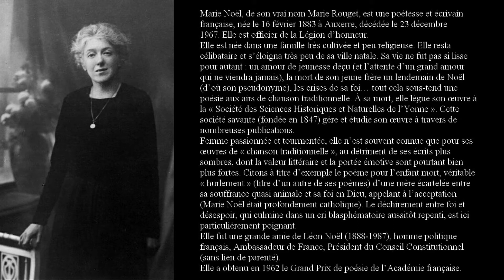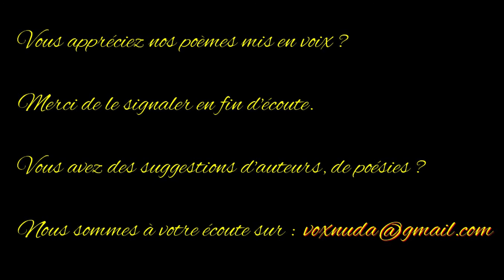Prière du poète - Marie Noël - Anthologie de la poésie française - Vox Nuda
Marie Noël, de son vrai nom Marie Rouget, est une poétesse et écrivain française, née le 16 février 1883 à Auxerre, décédée le 23 décembre 1967. Elle est officier de la Légion d’honneur.
Elle est née dans une famille très cultivée et peu religieuse. Elle resta célibataire et s’éloigna très peu de sa ville natale. Sa vie ne fut pas si lisse pour autant : un amour de jeunesse déçu (et l’attente d’un grand amour qui ne viendra jamais), la mort de son jeune frère un lendemain de Noël (d’où son pseudonyme), les crises de sa foi… tout cela sous-tend une poésie aux airs de chanson traditionnelle. À sa mort, elle lègue son œuvre à la « Société des Sciences Historiques et Naturelles de l’Yonne ». Cette société savante (fondée en 1847) gère et étudie son œuvre à travers de nombreuses publications.
Femme passionnée et tourmentée, elle n’est souvent connue que pour ses œuvres de « chanson traditionnelle », au détriment de ses écrits plus sombres, dont la valeur littéraire et la portée émotive sont pourtant bien plus fortes. Citons à titre d’exemple le poème pour l’enfant mort, véritable « hurlement » (titre d’un autre de ses poèmes) d’une mère écartelée entre sa souffrance quasi animale et sa foi en Dieu, appelant à l’acceptation (Marie Noël était profondément catholique). Le déchirement entre foi et désespoir, qui culmine dans un cri blasphématoire aussitôt repenti, est ici particulièrement poignant.
Elle fut une grande amie de Léon Noël (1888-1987), homme politique français, Ambassadeur de France, Président du Conseil Constitutionnel (sans lien de parenté).
Elle a obtenu en 1962 le Grand Prix de poésie de l’Académie française.